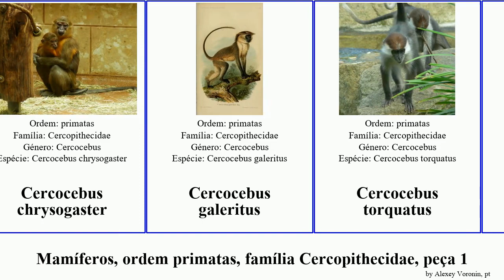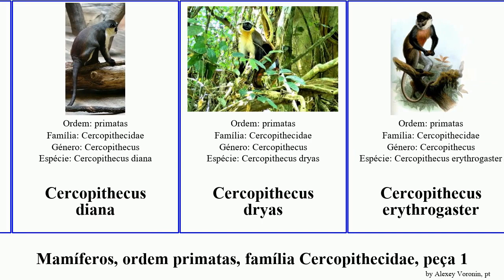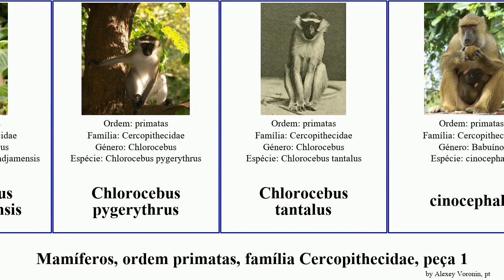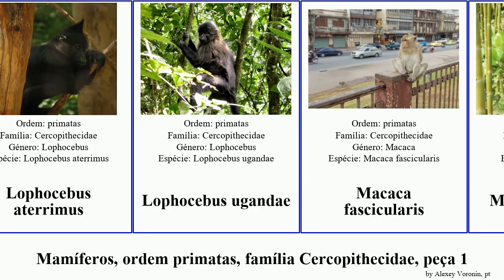Mamíferos, ordem primatas, família Cercopithecidae, peça 1 cercopithecus macaca colobus cercocebus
mamíferos ordem primatas, família Cercopithecidae, peça 1.
mammal of Order primate Family Cercopithecidae, Part 1, language: pt.

Allenopithecus nigroviridis
Babuíno
Babuíno-anúbis
babuíno-sagrado
Cercocebus chrysogaster
Cercocebus galeritus
Cercocebus torquatus
Cercocebus agilis
Cercocebus sanjei
Cercopithecidae
Cercopithecus
Cercopithecus aethiops
Cercopithecus albogularis
Cercopithecus ascanius
Cercopithecus campbelli
Cercopithecus cephus
Cercopithecus denti
Cercopithecus diana
Cercopithecus dryas
Cercopithecus erythrogaster
Cercopithecus erythrotis
Cercopithecus hamlyni
Cercopithecus kandti
Cercopithecus lhoesti
Cercopithecus lomamiensis
Cercopithecus lowei
Cercopithecus mitis
Cercopithecus neglectus
Cercopithecus nictitans
Cercopithecus petaurista
Cercopithecus pogonias
Cercopithecus preussi
Cercopithecus roloway
Cercopithecus sclateri
Cercopithecus solatus
Cercopithecus wolfi
Cercopithecus mona
Chlorocebus cynosuros
Chlorocebus djamdjamensis
Chlorocebus pygerythrus
Chlorocebus tantalus
cinocephalo
Colobus
Colobus angolensis
Colobus guereza
Colobus satanas
Colobus vellerosus
Erythrocebus poliophaeus
Erythrocebus patas
Lophocebus albigena
Lophocebus aterrimus
Lophocebus ugandae
Macaca fascicularis
Macaca arctoides
Macaca assamensis
Macaca cyclopis
Macaca leonina
Macaca maura
Macaca munzala